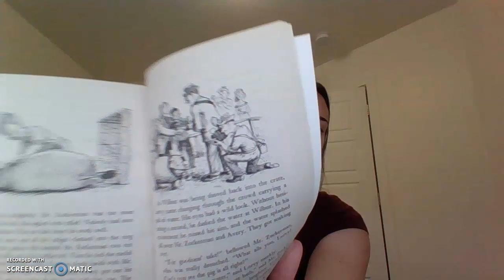Charlotte’s Web end of chapter 20 and 21